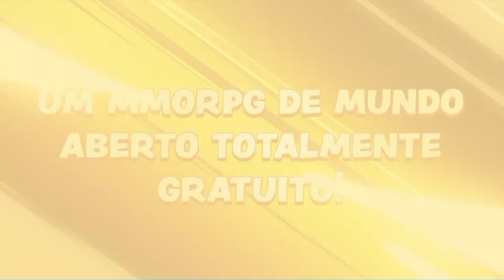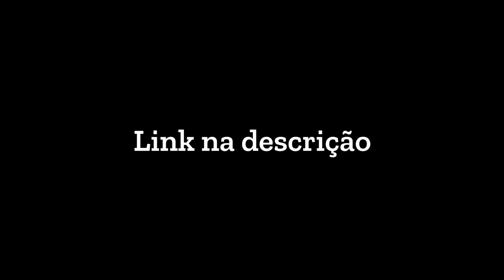ATÉ O GUSTTAVO LIMA | NATTANK AULA | SOLOU 3 | THEUZIK RESPEITADO PELOS ENEMY | YETI TibiaDino 🦖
➔ Use link abaixo para ajudar o canal!
🪙 TIBIA COINS E MUITOS OUTROS PRODUTOS É NO REI DOS COINS 🪙

FAÇA SUAS APOSTAS E GANHE MUITO DINHEIRO! APOSTE TIBIA COINS!

SERVIDOR DE TIBIA BASEADO EM DRAGON BALL - Entre e experimente o mais novo e inovador, WoDBO WarZone:

00:00 - PRÉ INTRODUÇÃO - JOGADA(S) DE ABERTURA
02:52 - INTRO
04:10 - COMPILAÇÃO DE JOGADAS
🪄 Quer divulgar sua live e aparecer em vídeos do canal? Nossa intenção é ajudar todos streamers de tibia e criadores de conteúdo de tibia em geral. Envie uma mensagem para nosso e-mail ou nossa conta do instagram. Seu conteúdo será avaliado e poderá ser usado para nos próximos vídeos!

🪄 Want to publish your live and appear in channel videos? Our intention is to help all tibia streamers and tibia content creators in general. Send a message to our email or our instagram account. Your content will be evaluated and can be used for future videos!

➔ @tibiadinoclips [[INSTAGRAM]]